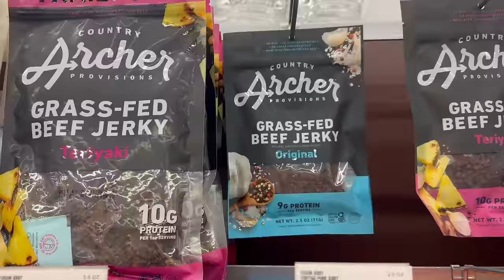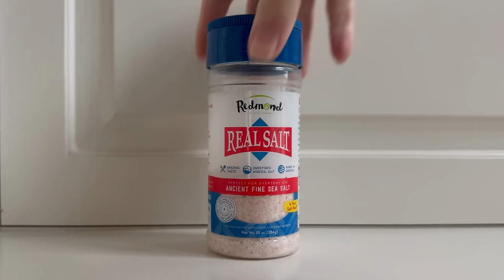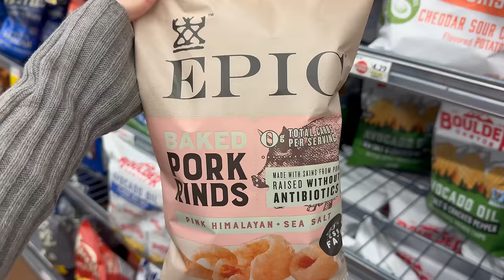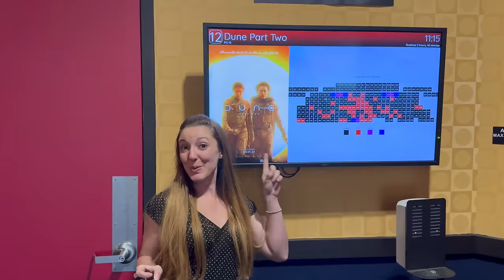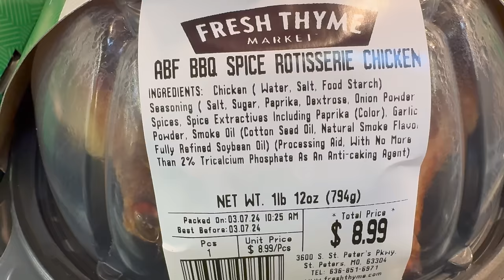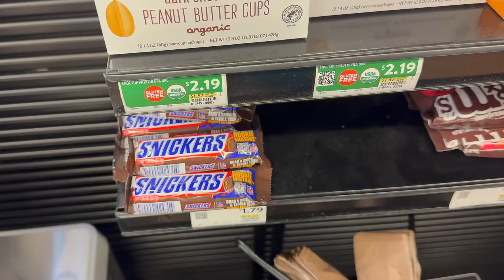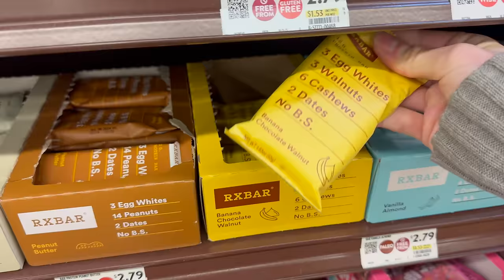Easy Carnivore-Friendly Recipes for Busy People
High protein meals for work & travel when needing food on-the-go. These cheap and easy meals are great to take on the road.